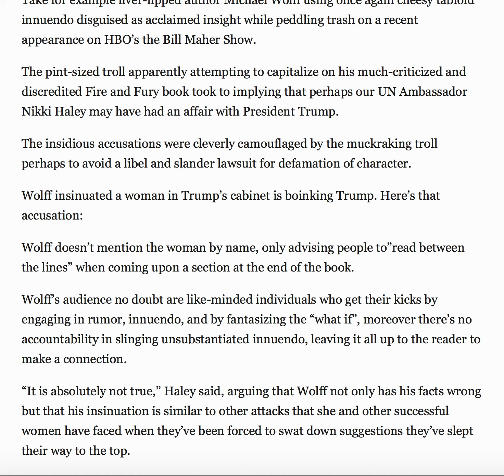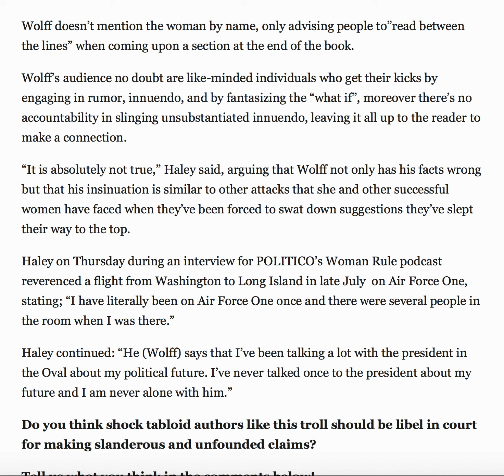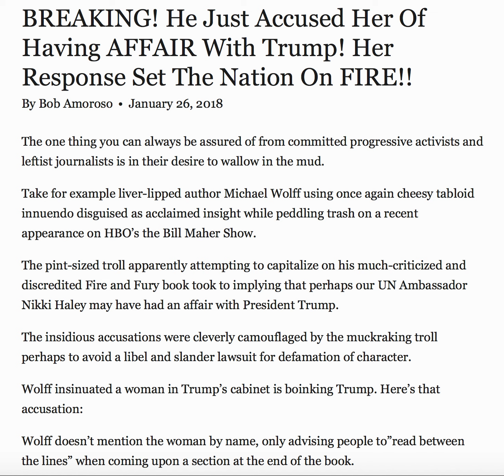BREAKING! HE JUST ACCUSED HER OF HAVING AFFAIR WITH TRUMP! HER RESPONSE SET THE NATION ON FIRE!